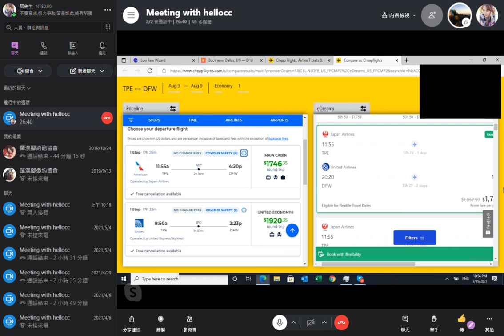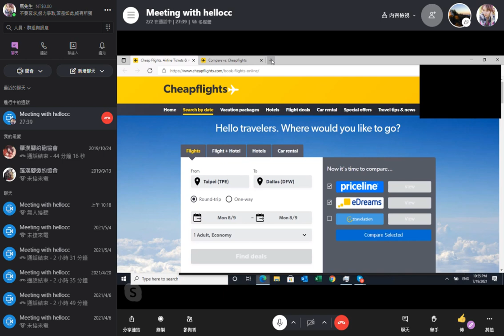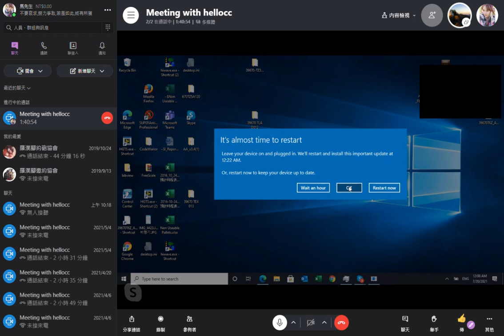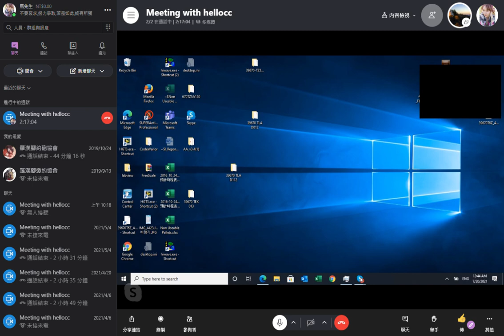Skype 2021 07 20 10 44 50